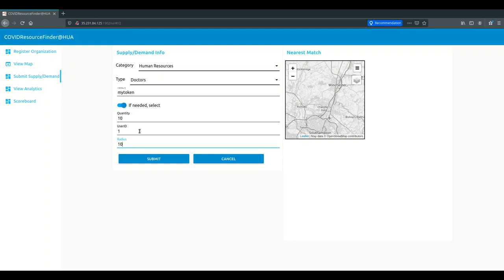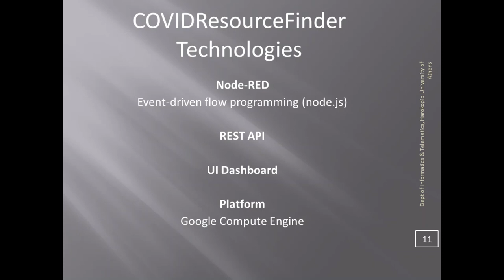EUvsVIRUS Hackathon COVIDResourceFinder@HUA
Harokopio University of Athens (Dept of Informatics) in the 2020 EUvsVIRUS hackathon participation with the COVIDResourceFinder Platform based on Node-RED

Reports from all over the world mentioning shortages in various types of resources needed for addressing the outbreak, like masks, respirators and other  material, available test kits, human resources (doctors, nurses etc). At the same time a large number of companies/organizations were activated and started to submit donations in the form of materials needed. Thus the main drive of the COVIDResourceFinder platform is to coordinate and inform the community in real time about current needed shortages or local abundance of a resource, that can then be shared or transferred across areas in need.

COVIDResourceFinder enables users to register, submit resource needs or resource availability, find resources near them or see an overview of the available and needed types of resources mapped on a real time map. Resources are separated in categories (such as materials,human resources, facilities and research data) and types (e.g. masks, respirators, doctors, ICUs, clinical data etc) . Thus parties in need can detect where they can find these resources while donors or supporting institutions (e.g. government agencies) can have a real time view of the needs for mitigating the effects of the outbreak. This way they can optimize the type of resource offered or directed towards a specific area. Furthermore, it emphasizes a Donor Leader scoreboard functionality, in which donating companies are scored and listed to the public, thus enabling them to improve their social responsibility profile and engaging them through a gamification approach of the donation process.

The platform is based on Node-RED for the software implementation and on Google Cloud Platform for the server instantiation.

Participating team:
George Kousiouris (Assistant Professor)
Evangelos Boutas (Pregraduate Student)
Charalambia Boulougari (Postgraduate Student)
Vasileios Anastasopoulos (Pregraduate Student)
Ismini Veneti (Pregraduate Student)